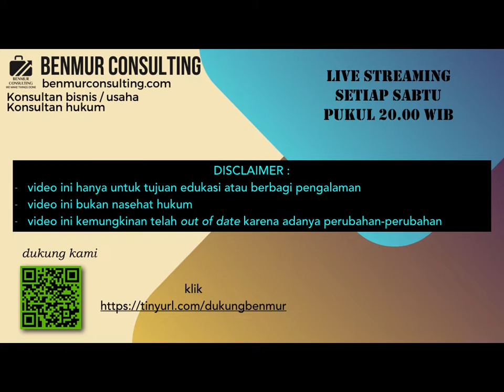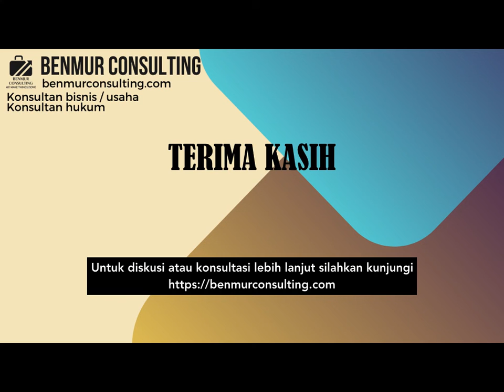KARENA MACET, JAM KERJA MAU DIUBAH???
Video ini akan sharing mengenai berita atau wacana bahwa jam kerja akan diubah demi mengurai kemacetan.

Simak perspektif kami ya.